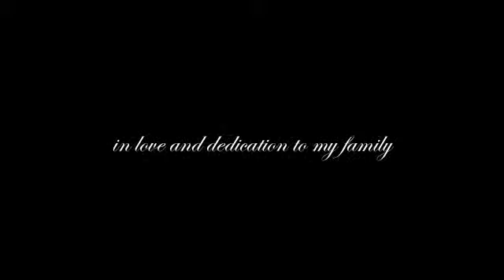The Fiddlehead Project: Day 8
Day 8- princess- Bapa's old castle